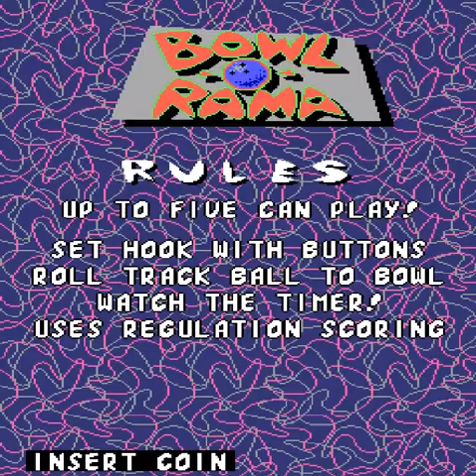One Credit #156 BowlO-Rama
Another arcade bowling game this one has quite the twist...